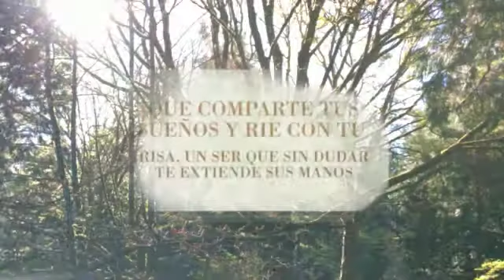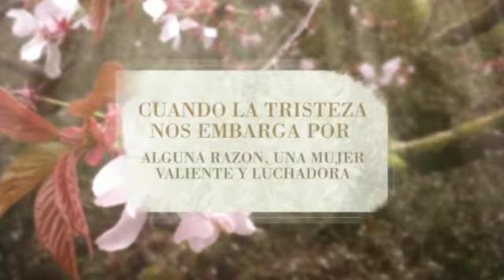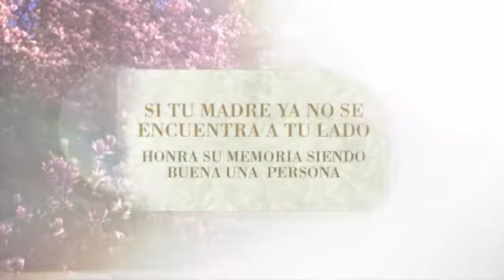POEMA NO HAY AMOR MAS GRANDE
Gracias Mamá, por regalarme la vida, por permitirme conocer este mundo, por darme fuerzas para ser cada día mejor.
Gracias por entregarme tu amor incondicional, por esos abrazos que me reconfortan y me hacen sentir que eres lo mejor que Dios puso en mi vida.